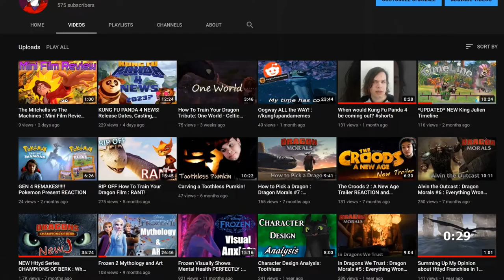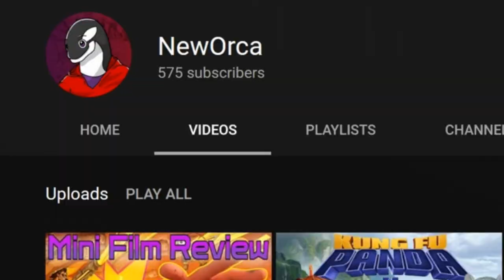SOLVED! Where the allies were in HTTYD 2 & 3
Where were the allies, Alvin the Treacherous, Heather, Dagur, Defenders of the Wing and Wing Maidens in the events of How To Train Your Dragon 2 & 3? This is a little return to some theories for How To Train Your Dragon. Hope you enjoy :)